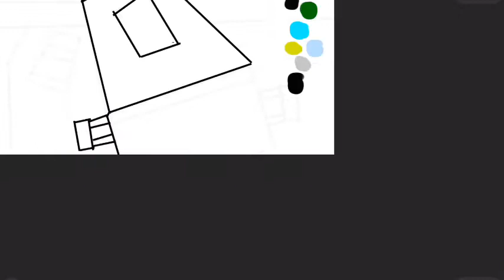Giant dinosaur - speedpaint